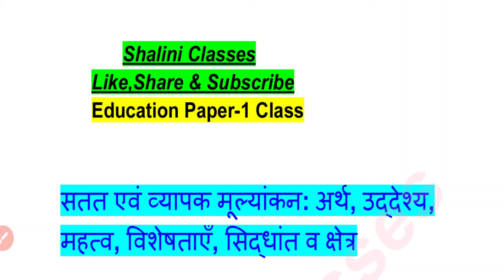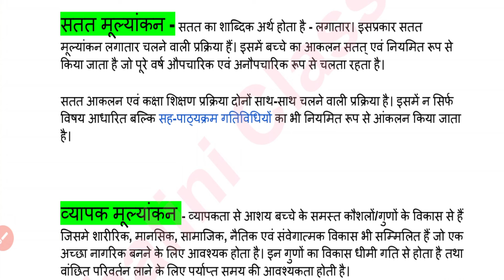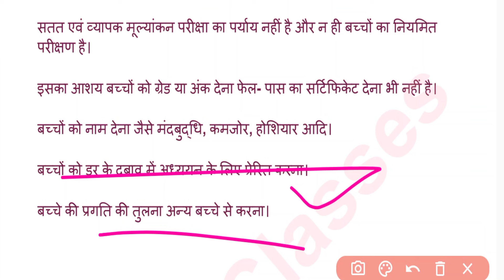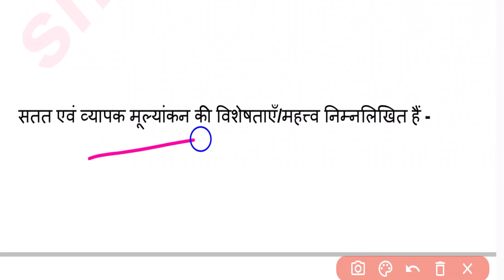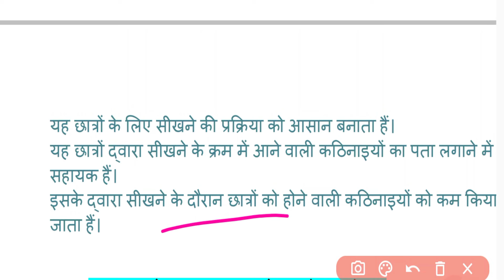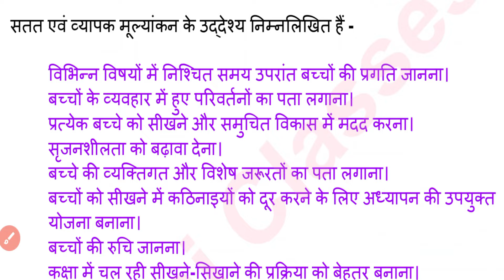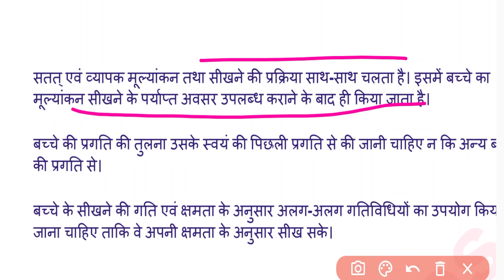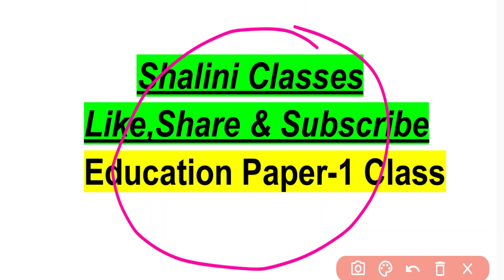UP Deled 3rd Semester Education Paper-1 Class 2024 || Deled Third Semester Education Paper-1 Class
UP Deled 3rd Semester Education Paper-1 Class 2024 || Deled Third Semester Education Paper-1 Class#shaliniclasses

deled 3rd semester samaveshi shiksha
d.el.ed 3rd semester syllabus
d el ed 3rd semester math
deled 3rd semester sanskrit
up deled 3rd semester samaveshi shiksha
up deled 3rd semester math syllabus
up deled 3rd semester math
up deled 3rd semester sanskrit
up deled third semester syllabus
up deled third semester class
up deled third semester class by shalini classes
up deled third semester exam date 2024
up deled third semester exam date
d el ed 3rd semester all subject
deled 3rd sem education paper-1
deled 3rd sem education paper-2
deled 3rd sem social-science class
deled third sem hindi class
deled third sem online class 2024
deled 3rd sem shalini classes

Shaliniclasses